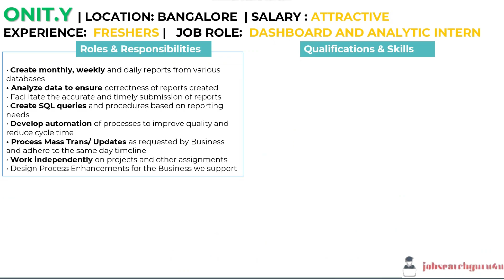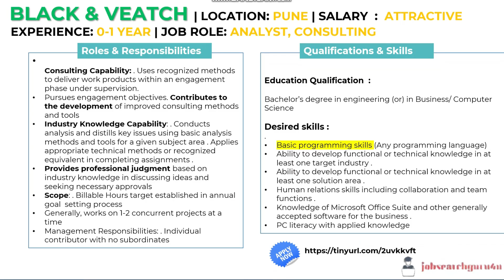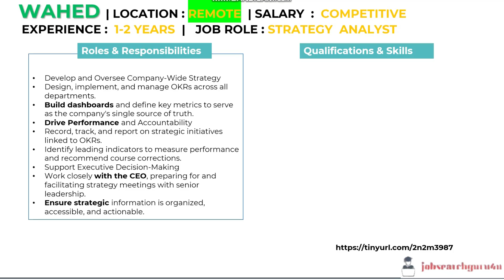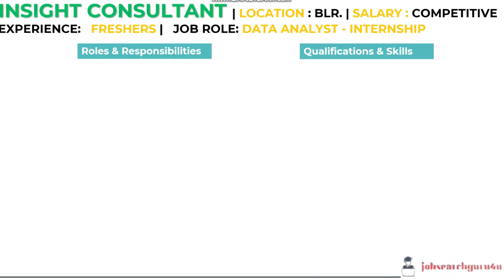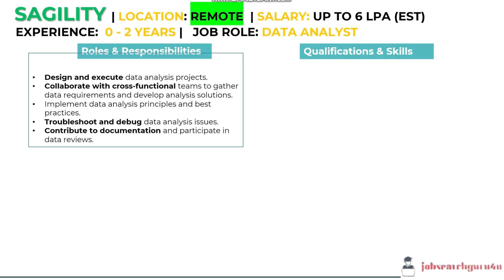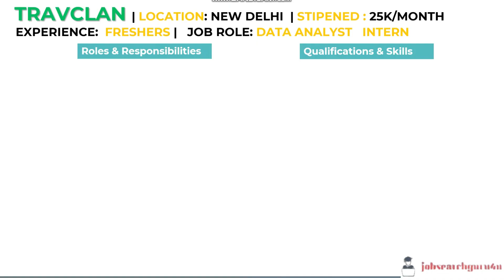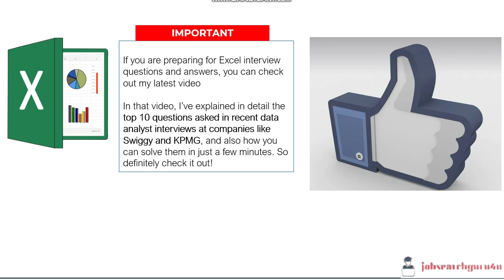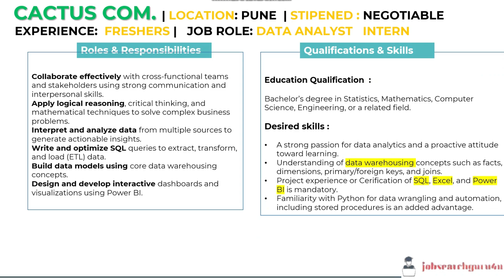Data Analyst Jobs for Freshers in India | Work from Home Data Analyst Internship 2025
Looking for data analyst jobs for freshers in 2025? In this video, I’ve shared the latest MNC hiring updates, remote opportunities, and internships for beginners. Don’t miss out—watch till the end and apply before openings close!

👉 Watch till the end and apply before openings close!

🔥 Stay updated with the latest jobs and career insights! 💼

00:00 -   INTRO
01:01 - ONITY
02:16 - BLACK VEATCH
03:22 - CEEW
04:51 - WAHEED
06:25 - INSIGHT CONSULTING
08:00 - SAGILITY
09:02 - TRAVCLAN
10:55 - SWIGGY EXCEL QUESTIONARE
11:09 - STAR AIR

what is data analyst
data analyst career in India
reality of data analyst job s in India 2025